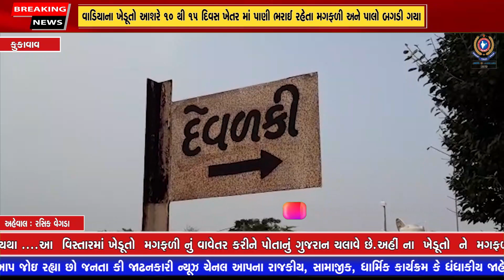અમરેલી વાડિયા તાલુકા ના ખેડૂતો આશરે 10 થી 15 દિવસ ખેતર માં પાણી ભરાઈ રહેતા મગફળી અને પાલો બગડી ગયા